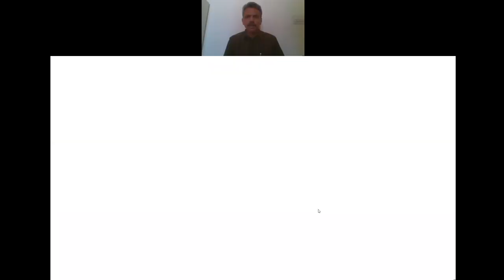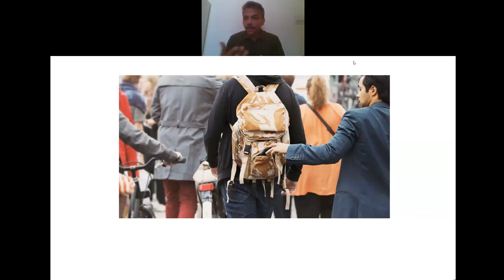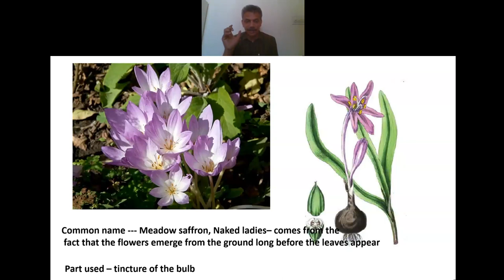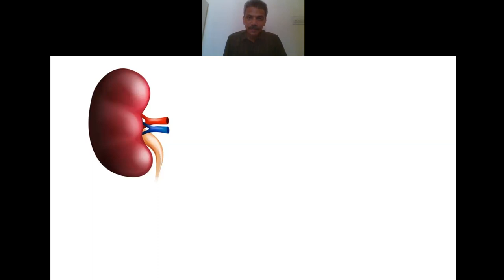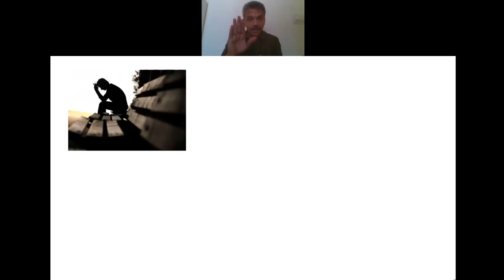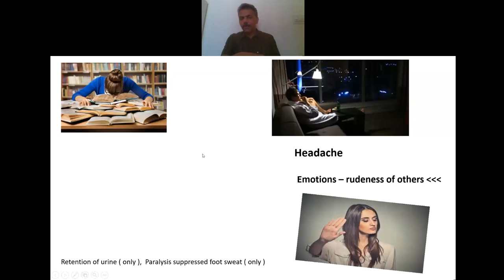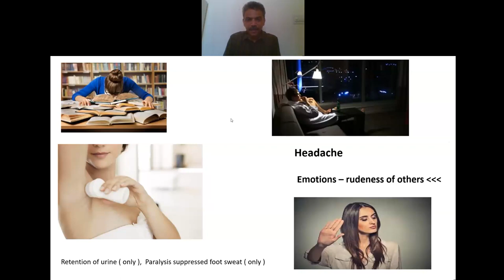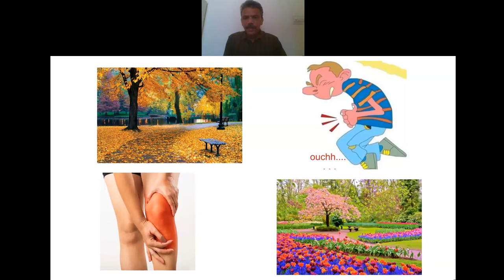Colchicum introduction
In this online class for second year BHMS students the introduction which includes the pathogenesis and ailments from of Colchicum Aut has been explained